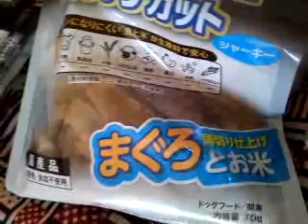チョロちゃんすごい＾＾